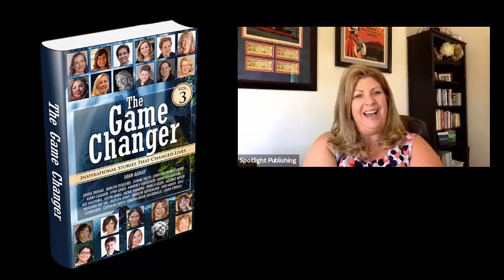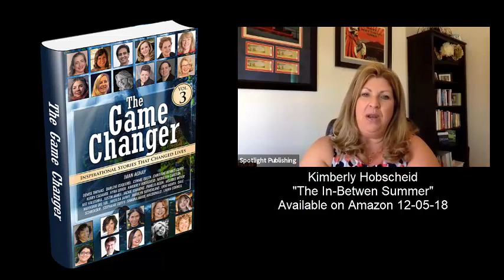Kimberly Hobscheid | The Game Changer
Kimberly Hobscheid is a Co-Author in the Volume 3 of The Game Changer Series/ Inspirational Stories That Change Lives.
Iman Aghay is the inspiration for this series.
Published by Spotlight Publishing.